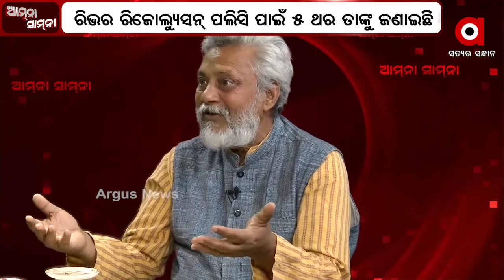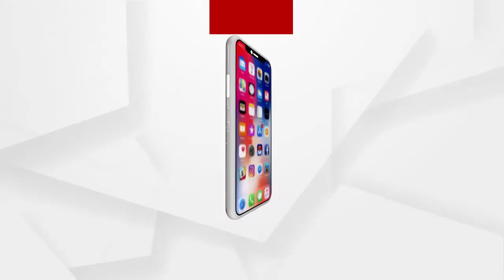Amna Samna | Jal Purush Rajendra Singh | Argus News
AmnaSamna